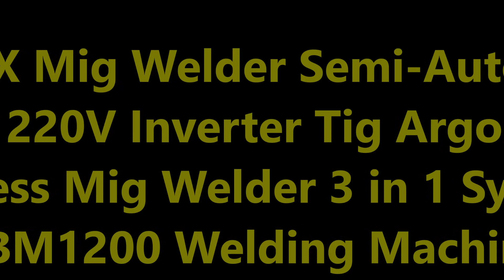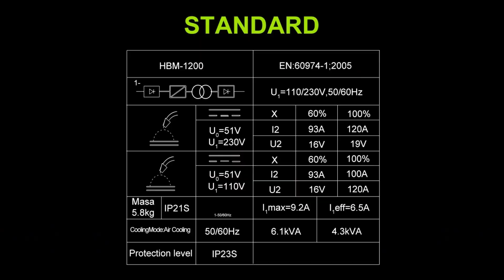HITBOX Mig Welder Semi Automatic 110V 220V Inverter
• Brand Name: HITBOX
    • Certification: CE
    • Origin: Mainland China
    • Weight: 7kg
    • Model Number: HBM1200
    • Dimensions: 37*38*28cm
    • Wire Feeding Speed: Automatically
    • Is Smart Device: NO
    • Usage: Gas/No Gas Welding
    • Plug Type: EU plug
    • Rated input current: 22A
    • Rated power capacity: 5.1KVA
    • Recommended fuse capacity: 40A
    • Mig Welding Function: Gas-Less Mig,Iron Welding
    • Tig Welding Function: Lift Tig,Stainless Steel Welding
    • Arc Welding Function: Iron Welding
    • Welding Material No.1: Stainless Steel
    • Welding Material No.2: Iron Steel
    • Voltage: 110V/220V